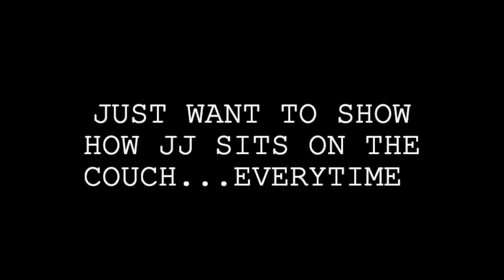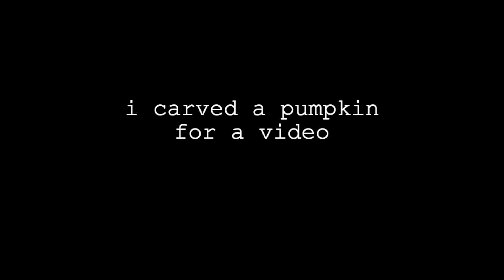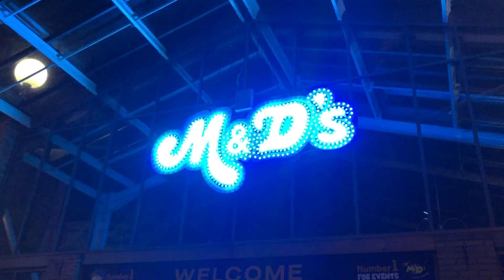Spend The Day With Me! | Halloween🧡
enjoy watching what i did for halloween this year

♡ jade x